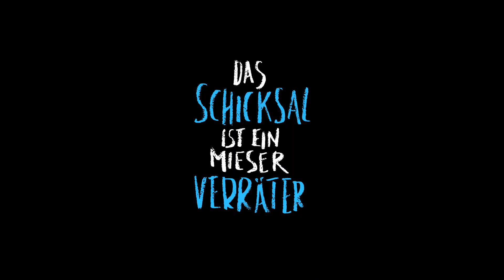John Green lädt zur LovelyBooks.de-Leserunde zu "Das Schicksal ist ein mieser Verräter" ein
Am 12. Juni kommt "Das Schicksal ist ein mieser Verräter" / "The Fault in Our Stars" von John Green in die deutschen Kinos. Vorab gibt es zum Filmstart eine Leserunde auf LovelyBooks.de zur deutschsprachigen Filmausgabe des Buches, zu der euch der Autor in diesem Video herzlich einlädt. Freut euch auf die besondere Liebesgeschichte zwischen Augustus Waters und Hazel Grace in Buch- und Filmform!